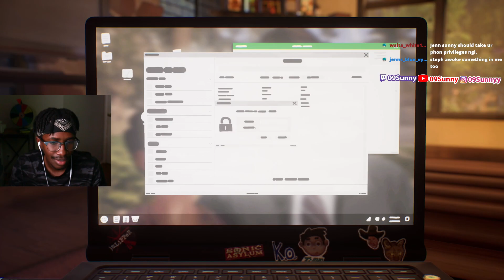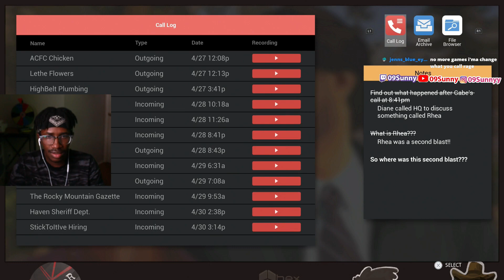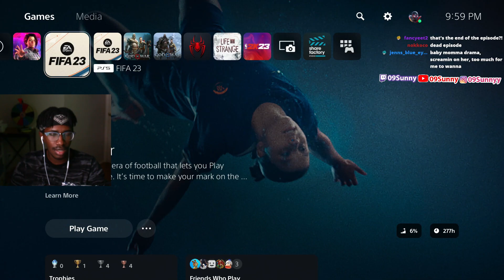The Aftermath of Gabes Death | Life is strange true colors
First time playing Life Is Strange true colors Episode 3